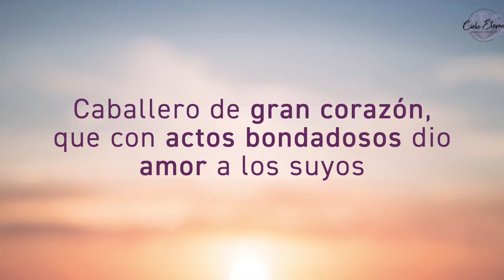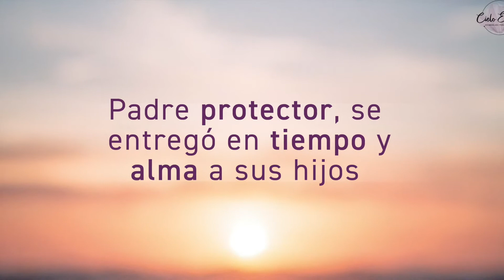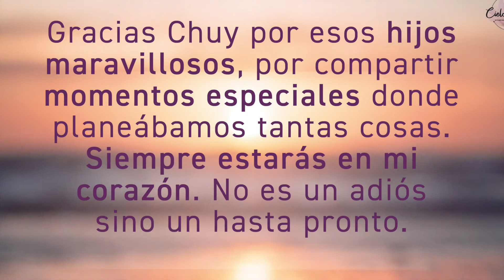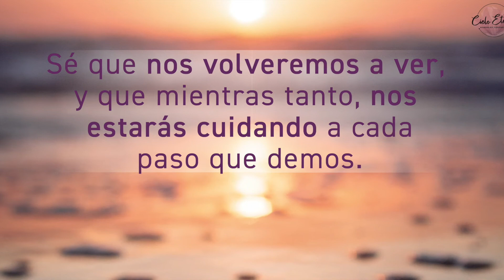Semblanza de Vida en honor a Víctor Jesús García Guzmán